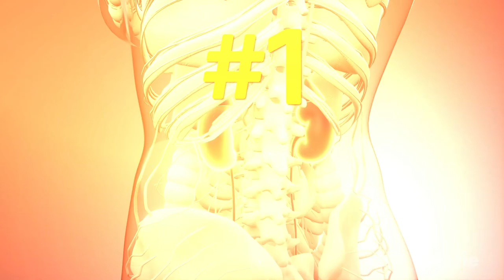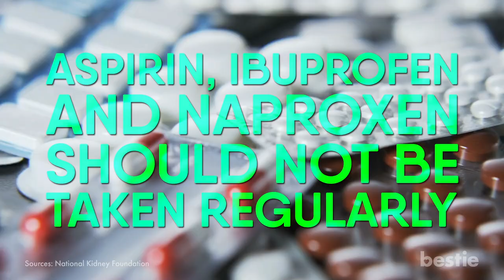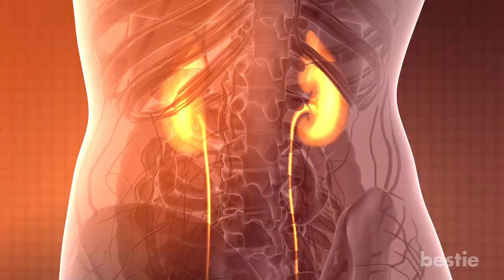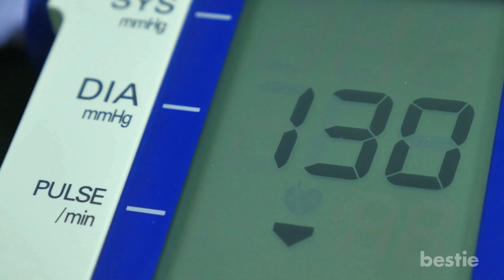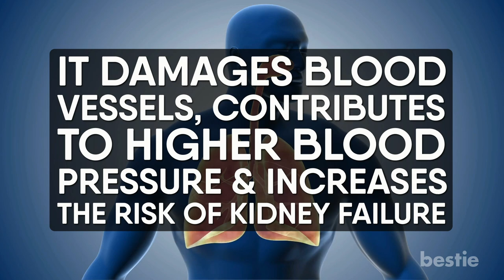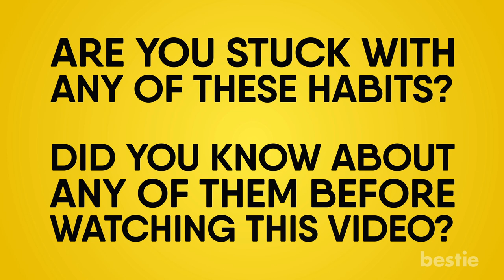7 Innocent Mistakes That Get Your Kidneys in Big Trouble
Are painkillers a factor? Can fast food be putting them through stress? What about all those supplements you eat for your health? We will be talking about all of this AND more.

Timestamps:
Intro - 0:00
1.  Overusing Painkillers - 00:36
2. Eating Processed Food Regularly - 01:59
3. Not Drinking Enough Water - 03:54
4. Adding Table Salt To Your Food - 04:48
5. Eating Too Much Meat - 06:07
6. Smoking And Drinking - 06:39
7. Casual Use Of Supplements - 07:13

Summary:
1. Overusing Painkillers
Don’t get me wrong. I don’t want you to suffer in silence. If you’re in pain, you might need to pop a painkiller. But if you use them too frequently, they’ll damage your kidneys.

2. Eating Processed Food Regularly
If you're a fan of processed food, I have news you are not going to like. Time and again, healthcare experts tell us to stay away form it. But the majority of discussion is centered around obesity and diabetes.

3. Not Drinking Enough Water
I don’t know about you, but making sure I drink enough water quite the task for me. Blame it on a busy lifestyle or general ignorance, but it’s so easy to get dehydrated.

4. Adding Table Salt To Your Food
If you want to keep your kidneys young and healthy, cut back on the sodium. That salt shaker on the dining room table, remove it.

5. Eating Too Much Meat
It could be damaging your kidneys. Meat makes it difficult for your kidneys to remove acid from the blood. In fact, there is a medical condition for when there’s so much acid in your blood that your kidneys are unable to remove it.